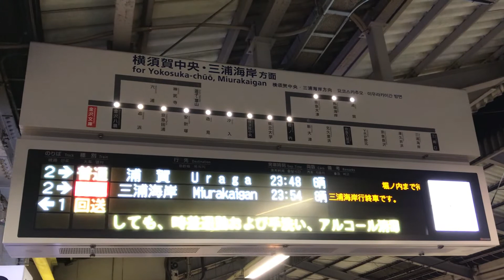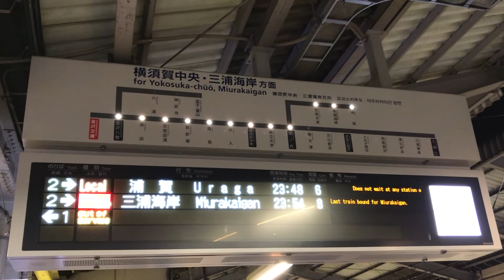京急線金沢文庫駅下り1・2番線の普通浦賀23:48と特急三浦海岸23:54、回送の行先案内表示を撮影！【令和2年9月27日日曜日】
京急線金沢文庫駅下り1・2番線ホームから撮影。

サムネイルの写真の撮影者はは猫ぷに。(令和2年9月27日日曜日23時44分撮影)

金沢文庫駅下り1・2番線ホームから見た、横須賀中央・三浦海岸方面の行先案内表示を撮影。

2 普通 浦賀 23:48 6 堀ノ内まで待ち合わせはありません。
2 特急 三浦海岸 23:54 8 三浦海岸行終車です。
1 回送